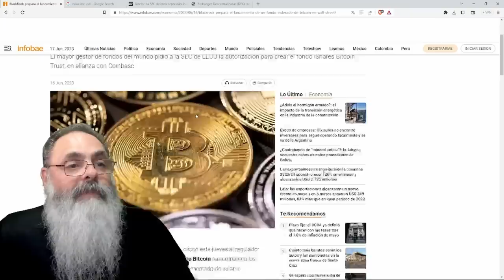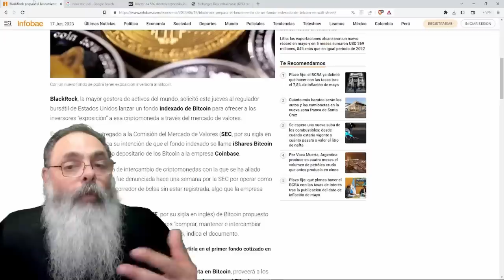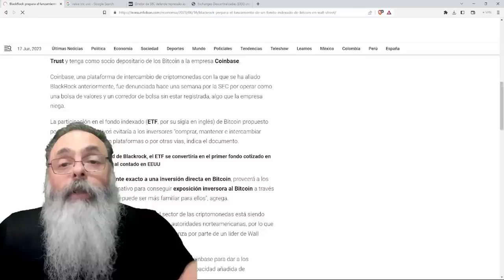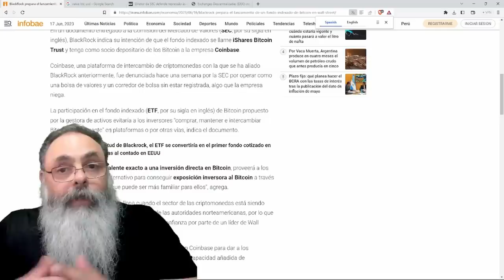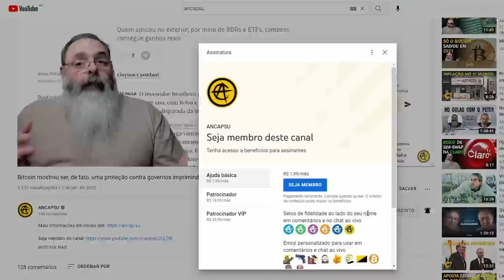BLACKROCK vai lançar ETF de BITCOIN e valor pode EXPLODIR, mas você JÁ PENSOU no RISCO ASSOCIADO?